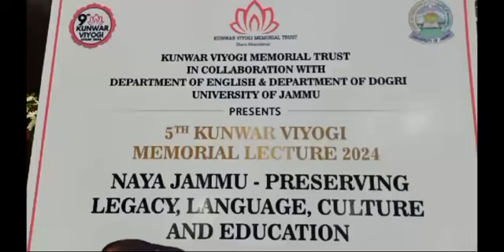JU organises the 5th Kunwer Viyogi Memorial Lecture.